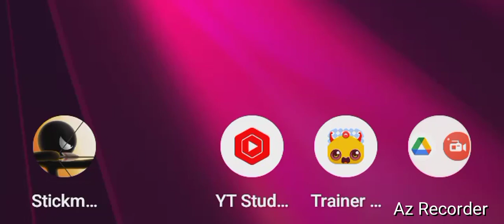Stick Man Archery, "Xmas Status and Duel 1!" By GordonHai (^_^) !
I am very Happy, I came just in time.. for Xmas event; Henceforth I hope you all feel the same Joy and are willing to Click the Like and Subscribe Buttons to further support me and my Wonderful Channel (^_^)- Truly Yours, GordonHai ! ! !